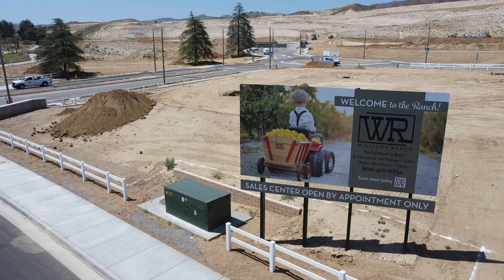Williams Ranch May 26, 2022 by Williams Homes - Castaic, CA